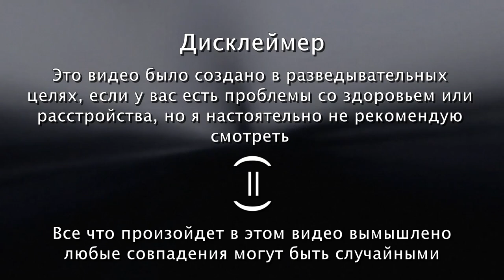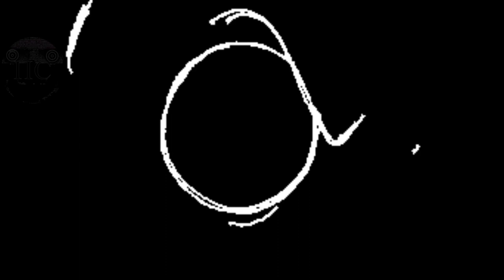The June Archive на русском / Цель провалена / Взаимодействие с персоналом 02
❗ATTENTION :
Просто рофл видос не воспринимайте все всерьез